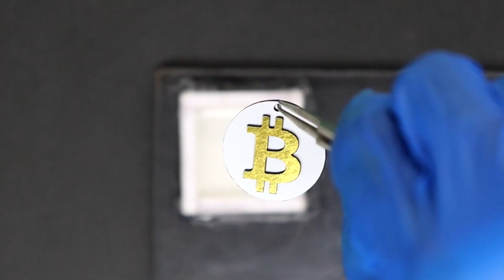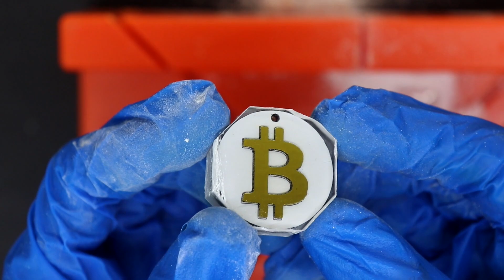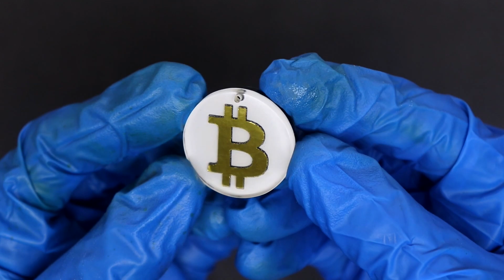how i make dog tag for my dog bitcoin 🐾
This easy tutorial will show you how to make a dog tag from resin. This is a great craft for dog owners, and can be customized to personalize your pet's tags!

Akash Mate Miniature Artist